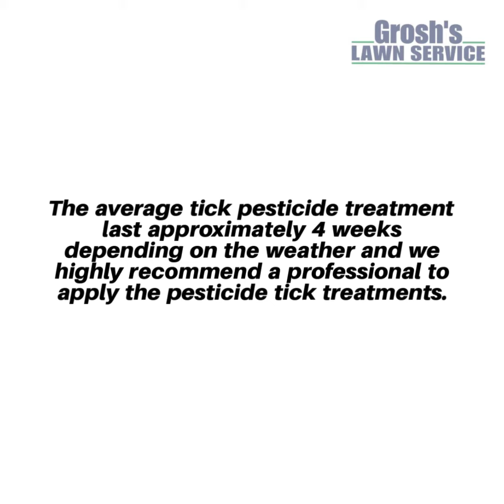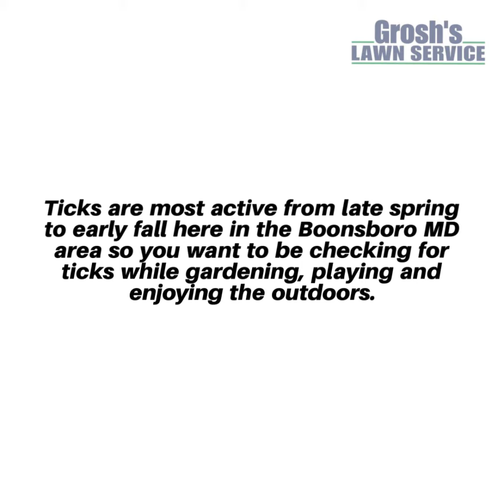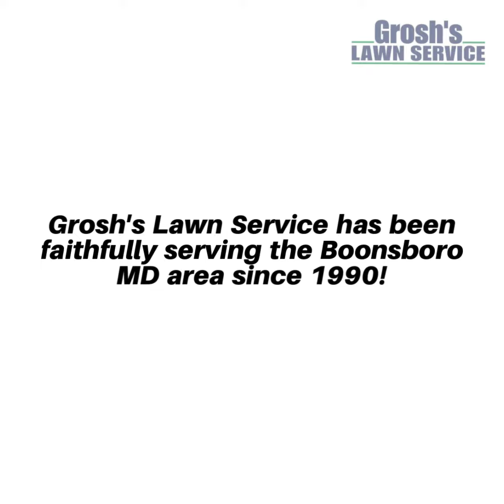Ticks Boonsboro MD Lawn Care Service GroshsLawnService.com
Ticks Boonsboro MD Local Lawn Care Service Lyme Disease

Local Lawn Mowing Service and Landscaping Contractor Grosh's Lawn Service Offers Tick Pesticide Treatments to help stop the spread of Lyme Disease from the Blacklegged Tick in our local community here in Boonsboro MD.

Contact Karen and Tom Grosh of Grosh's lawn Service today to schedule your lawn care service treatment program and protect your family and friends all season long from the Blacklegged tick that spreads Lyme Disease.